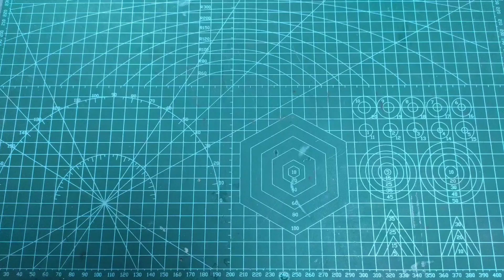Diwali Special only 30₹ 7 All in one Making LED Blub || Technodada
video link